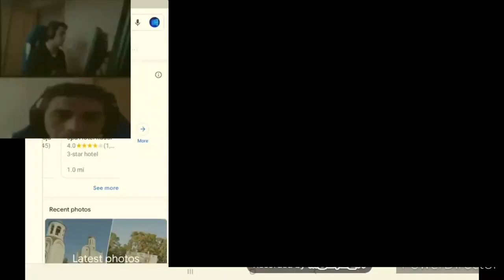Old account speedrun video